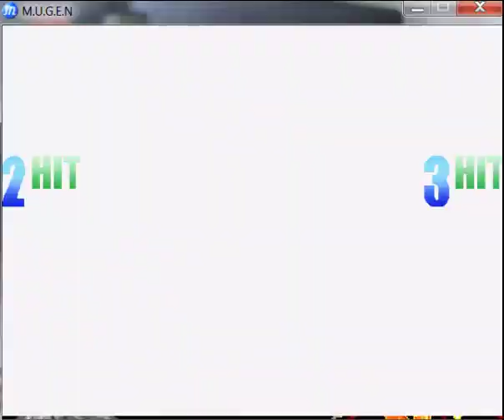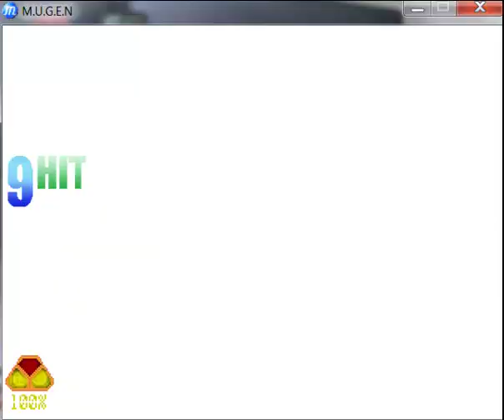Mugen Team Survival - Ultron & Lex Luthor #2 (Once more)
I made edits on few character's palette color that receive a rising life and/or power bar. I think Thor, Apocalypse, Finn, and Princess Bubblegum 3 palette colors were test examples if the auto heal or auto bar filler works.

In this video they have appear in certain colors that either it's a auto lifebar, auto powerbar, auto life and powerbar, or none. I'm considering in using a auto life partner when I made this video but I just want to have Luthor back in and see how far we can go.